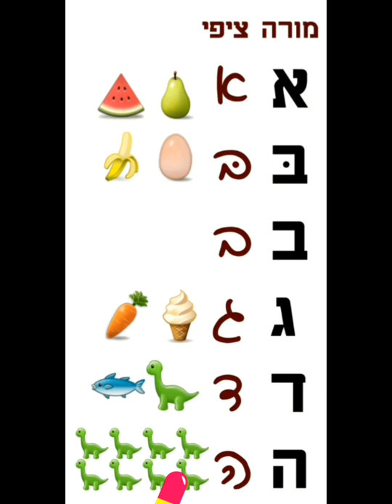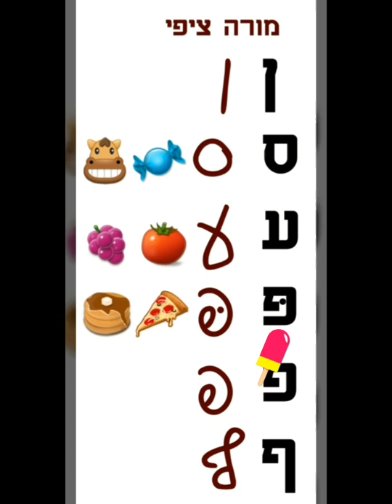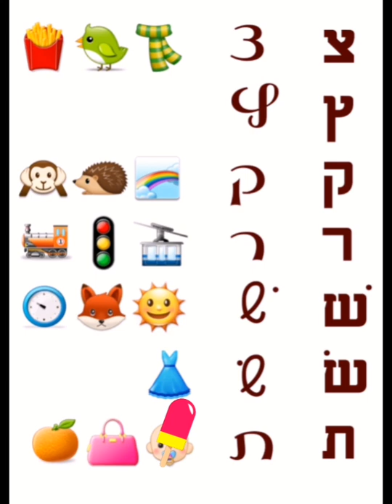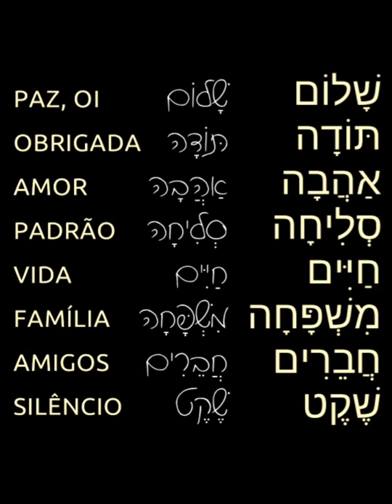AULA DE HEBRAICO - letra de forma / mão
Aula grtuita em hebraico de aprender as letras e palavras